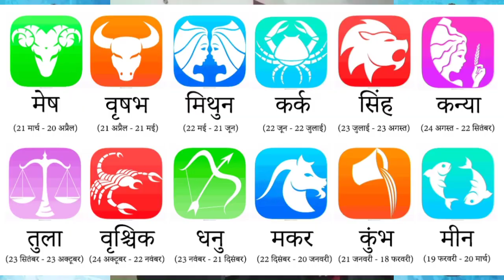अपनी राशि के अनुसार करें 12 ज्योतिर्लिंगों का दर्शन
अब आपकी राशि ही बताएगा की आपको 12 ज्योतिर्लिंगों में से किस ज्योतिर्लिंग का दर्शन करना है यह उपाय बहुत ही सटीक है जिसके कर लेने से क्या होगा आपके साथ इसे जानने के लिए पूरा वीडियो बिना स्किप किया ही देखें